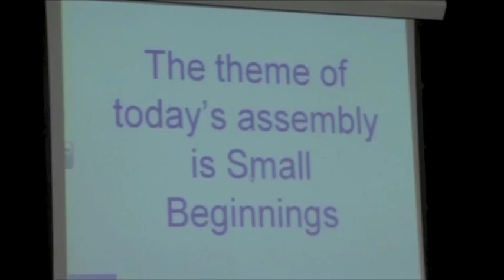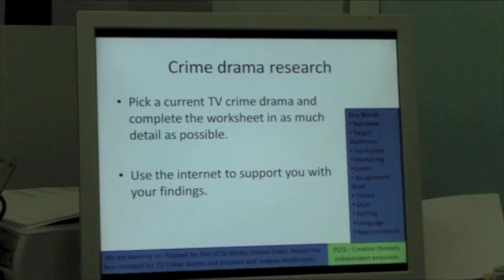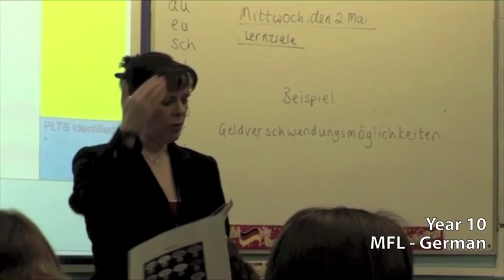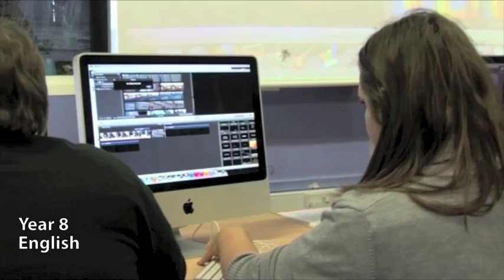Marden at 50: A Day in the Life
This year Marden celebrated its 50th anniversary.  On the 2nd of May this year, this short video was made to show a typical school day for the staff and students.  It was first shown at the Photography Exhibition that was part of Marden's Golden Jubilee celebrations on the 8th of July.